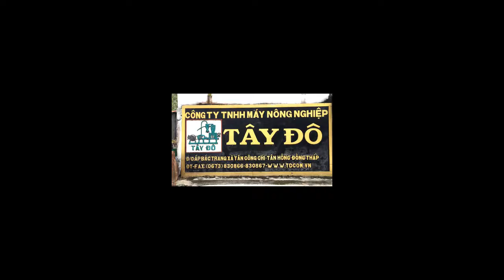MÁY HÚT HẠT NHỰA, CÔNG SUẤT 20 TẤN/H. CTY TNHH MTV SX MÁY CƠ KHÍ NÔNG NGHIỆP TÂY ĐÔ - ĐỒNG THÁP